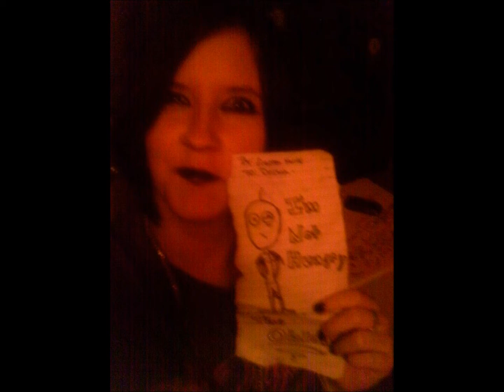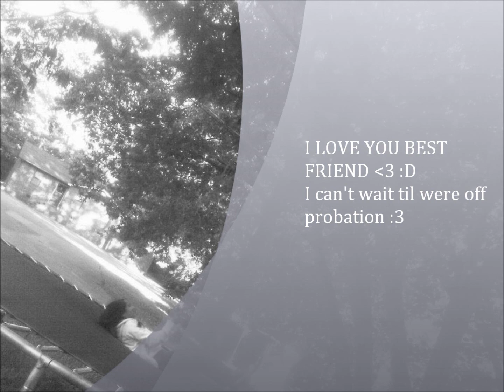Our Memories So Far...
I LOVE YOU BEST FRIEND D: